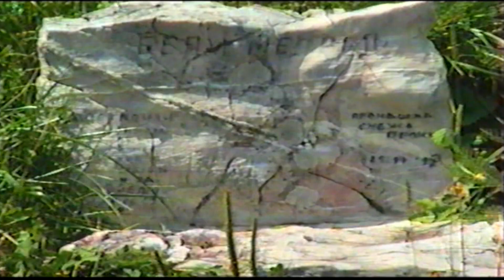Bobija 1996. - Iz privatne arhive VHS snimak